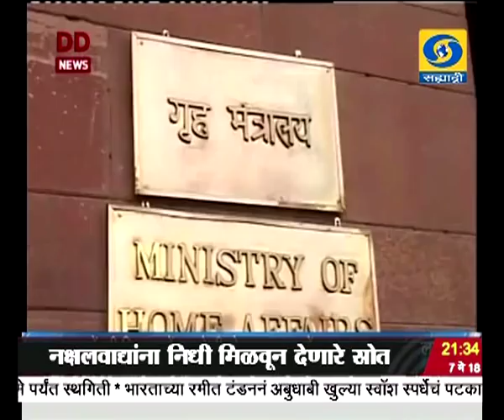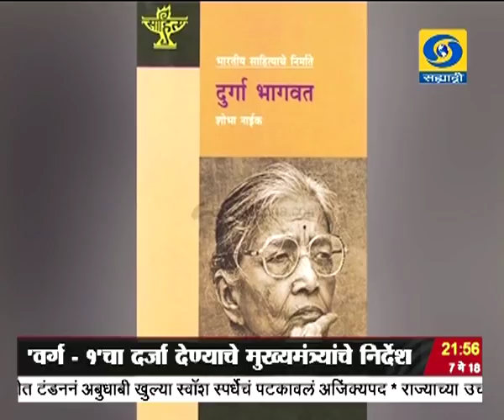साडेनऊच्या बातम्या, दूरदर्शन सह्याद्री वाहिनी..(०७ मे २०१८)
ठळक बातम्या. कथुआ सामुहिक बलात्कार आणि खुन प्रकरणी पठाणकोटला हलवण्याचे सर्वोच्च न्यायालयाचे निर्देश, विनाविलंब दररोज सुनावणी घेण्याचे आदेश

नाविन्य, कौशल्य आणि तंत्रज्ञान या बाबी देशाच्या विकासासाठी महत्वपूर्ण असल्याचं पंतप्रधानांचं प्रतिपादन

काळवीट शिकारप्रकरणी अभिनेता सलमान खान जोधपूर न्यायालयात हजर, १७ जुलैला होणार पुढची सुनावणी

माजी मुख्यमंत्र्यांना शासकीय घरात राहण्याची परवानगी देणारी उत्तर प्रदेश सरकारनं कायद्यात केलेली दुरुस्ती सर्वोच्च न्यायालयानं रद्दबातल ठरवली

युको बँकेतल्या ६२१ कोटी रुपयांच्या कर्जप्रकरणातल्या आर्थिक घोटाळ्यासंबंधी सक्त वसुली संचालनालयाकडून गुन्हा दाखल

मुंबई - औरंगाबाद - नागपूर हे विशेष पर्यटन क्षेत्र विकसित करण्याचा राज्य सरकारचा विचार

विधानसभा पोटनिवडणुकीसाठी विश्वजीत कदम यांचा उमेदवारी अर्ज दाखल, तर राष्ट्रवादीचे लातूर - उस्मानाबाद - बीडचे उमेदवार रमेश कराड यांची विधानपरिषद निवडणुकीतून अचानक माघार

देशातील १३ राज्यांमध्ये वादळी वाऱ्यासह मुसळधार पावसाचा हवामान विभागाचा इशारा, पाच राज्यांमध्ये झालेल्या वादळी वाऱ्यामुळे आत्तापर्यंत १२४ जण दगावले

उस्मानाबाद आणि लातूर जिल्ह्यात काही भागात अवकाळी पावसाची हजेरी, मराठवाड्यात उष्णतेच्या लाटेची शक्यता